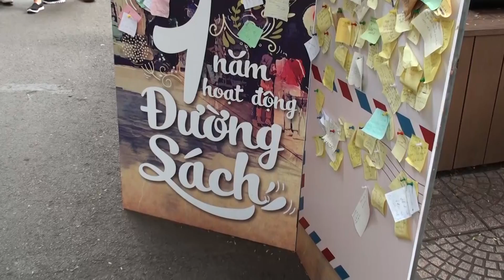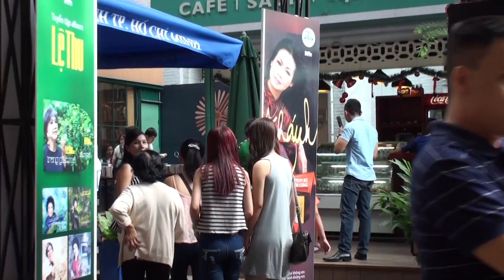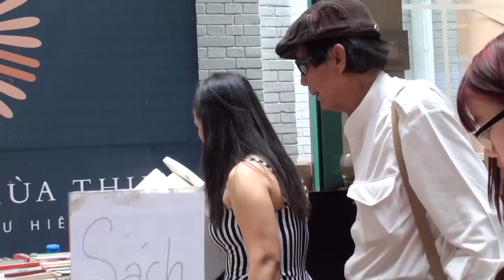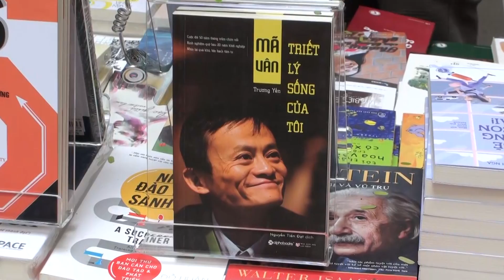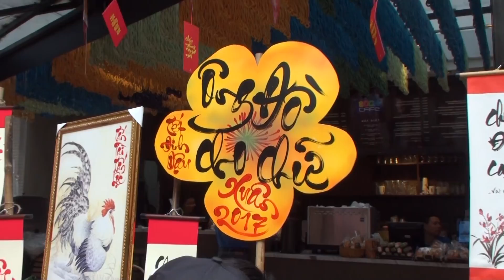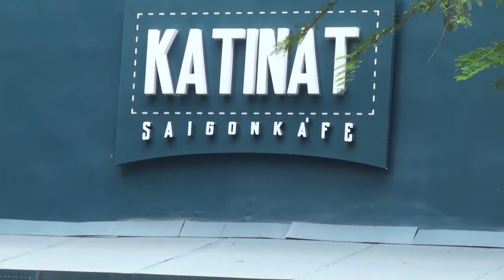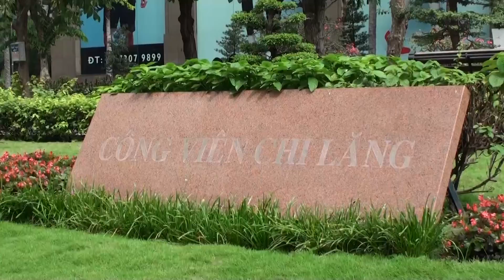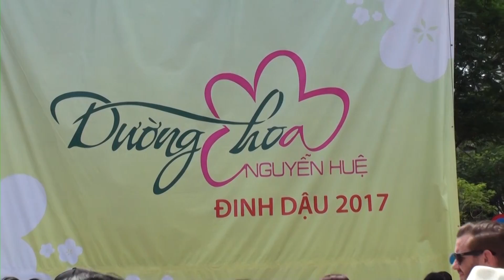Dòng thời gian Ngày ấy có ta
" Đời người như gió qua ", cố nhạc sĩ Trịnh Công Sơn đã nhắn nhủ như thế trong nhạc phẩm Phôi Pha. Quả vậy, đời người thật ngắn ngủi...
Vậy có được chút vui nào đó, hãy tận hưởng, cho dù chút vui đó thật nhỏ nhoi, thật bình thường...